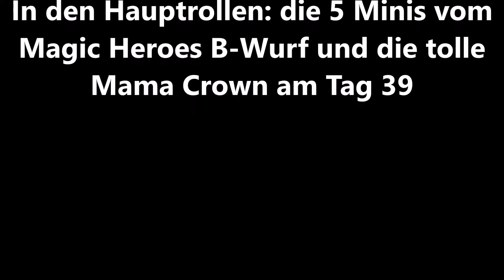T39 Alle 5 an Mama Crowns Milchbar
Am Tag 39 saugen alle 5 genüsslich an Mama Crowns Milchbar